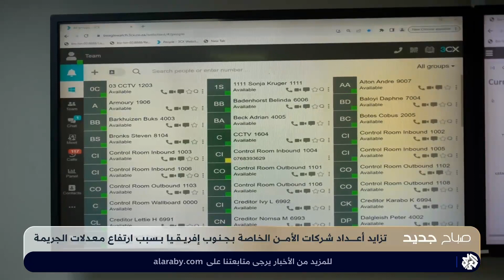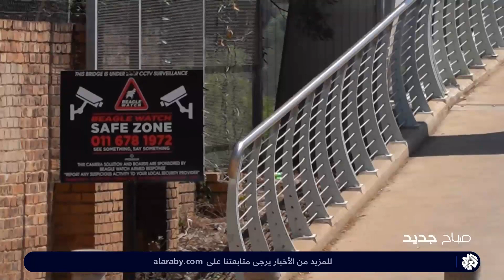تزايد الطلب على شركات الحماية الخاصة في جنوب إفريقيا.. إليكم القصة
تزايد في جنوب إفريقيا عدد شركات الحمناية التي بلغت 35 شركة تقدم خدماتها للسكان والشخصيات بعد تفشي الجريمة وقلة انتشار الشرطة، ظاهرة بدأت تأخذ بعدًا أكبر خاصة مع تنسيقها مع دوريات الشرطة وفتح الباب أمامها في الدولة للعمل بشكل أكبر انتفتاحًا، في بلد يعد أحد أكبر المعدلات في العالم.
تقرير: داود حسن.